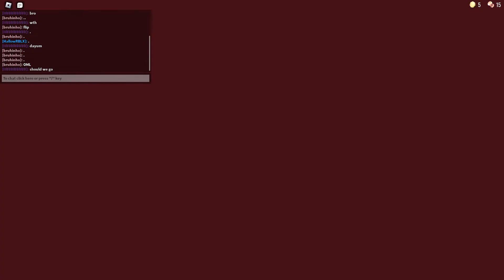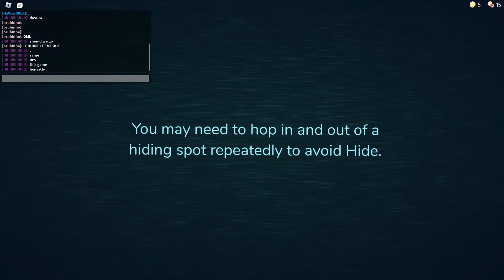Playing doors with my friend but we die very quick due to a glitch....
bro ngl

so much bugs!